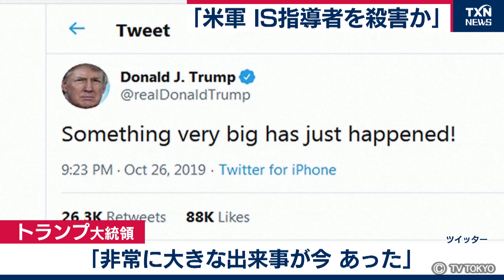米報道「米軍がIS指導者を殺害」か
アメリカの複数のメディアは27日中東の過激派組織「イスラム国」の指導者バグダディ容疑者がアメリカ軍の特殊作戦により死亡したと報じました。ニューズウィークがアメリカ軍当局者の話として伝えたところによりますと、アメリカ軍がシリア北西部で行った特殊作戦によってバグダディ容疑者が「死亡した可能性が高い」と国防総省がホワイトハウスに報告したということです。ただ、最終確認にはＤＮＡ鑑定が必要だとしています。これに先立ちトランプ大統領はツイッターで「非常に大きな出来事が今、あった」と投稿していて、日本時間の今夜10時に「重要な声明」を発表する予定です。